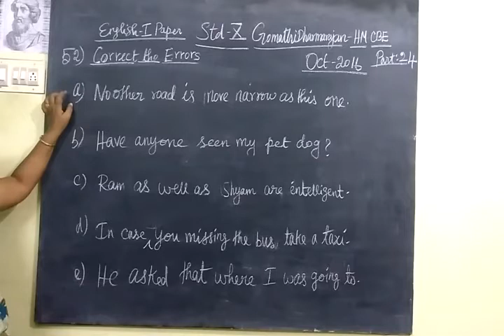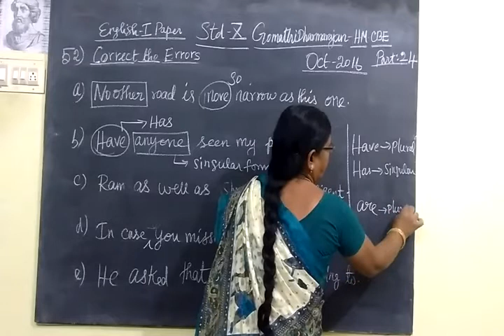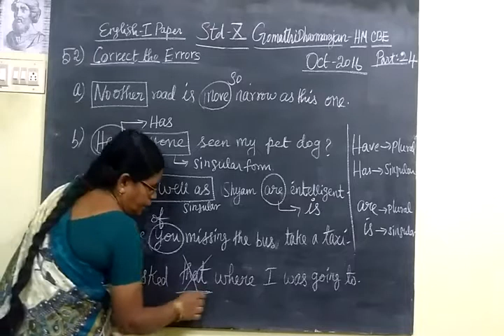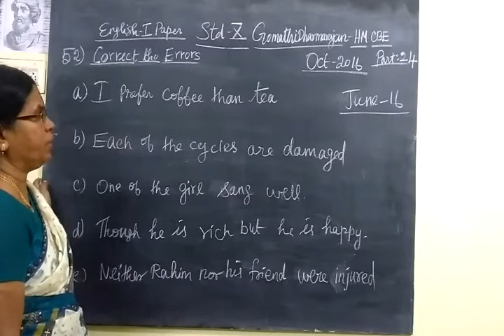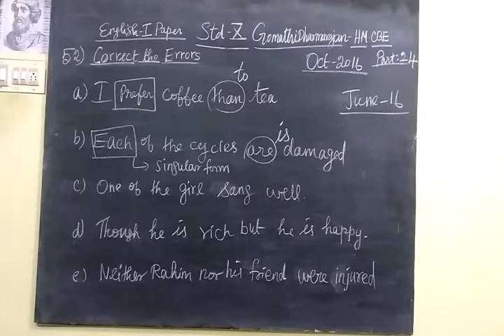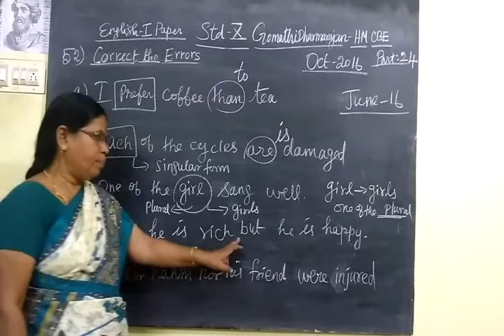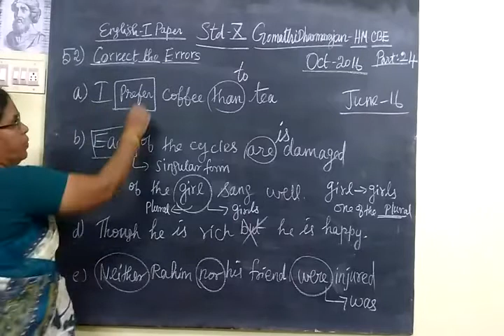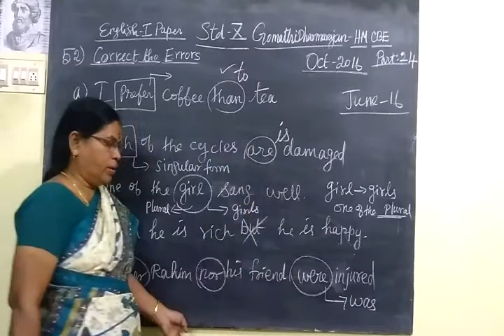10th English-I [Part-26] Correct the error Gomathi dharmarajan HM CBE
10th English-I [Part-26] Correct the error   Gomathi dharmarajan HM CBE